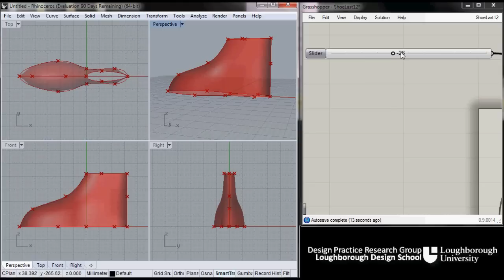Parametric Shoe Last using Rhinoceros+Grasshopper: a rough idea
A rough idea of creating parametric shoe last using Rhinoceros + Grasshopper.

Design Practice Research Group
Loughborough Design School
Loughborough University